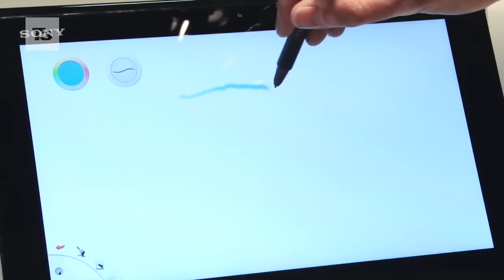Sony VAIO Duo 11 Windows 8 hybrid hands-on preview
Sony VAIO Duo 11 Windows 8 hybrid hands-on preview. Sony can't decide whether the Duo is a tablet or a laptop,so they've made it both. T3 hot-footed it over to the Sony stand to catch a closer look.